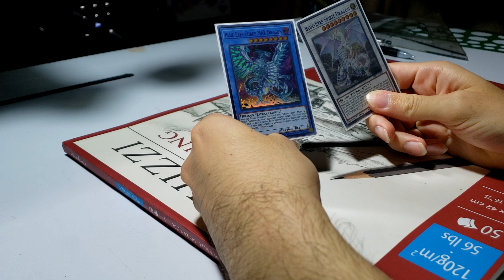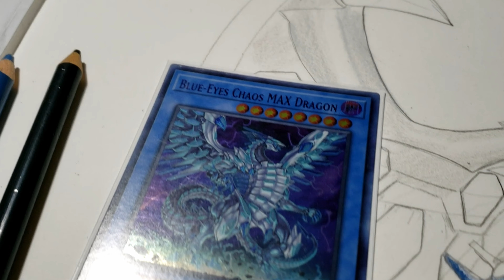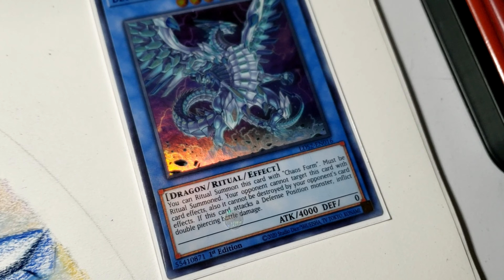Blue Eyes Chaos MAX Dragon with Prismacolors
:D